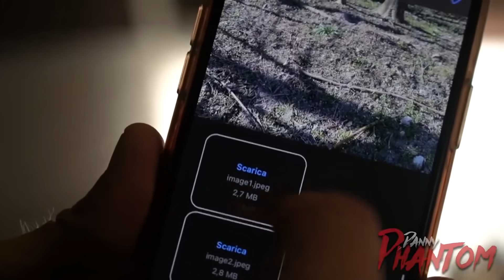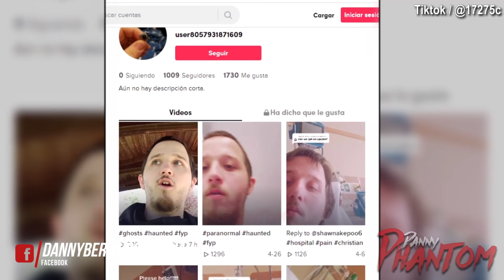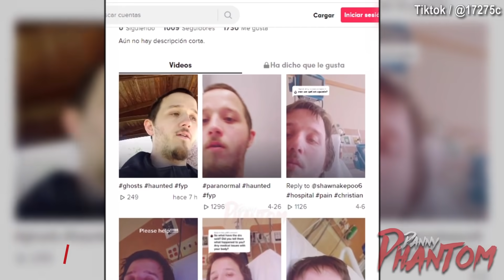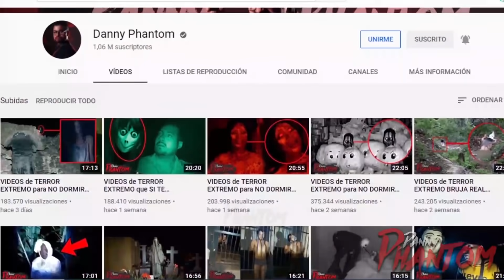Que DEMONIOS GRABO EDER EN EL CEMENTERIO | BRUJA REAL TERROR 2021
Que DEMONIOS GRABO EDER EN EL CEMENTERIO | TERROR REAL 2021, Te atreves a ver todo el video sin sentir miedo?